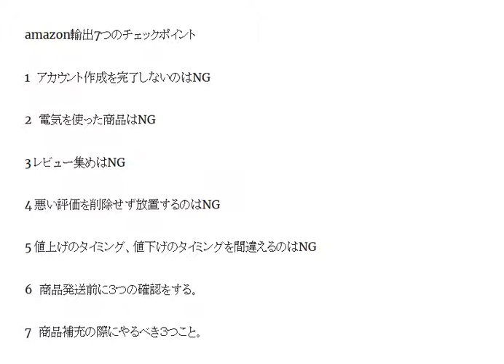【amazon輸出】7つのチェックポイント